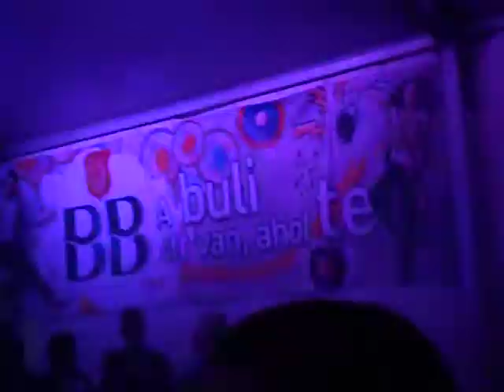2015.08.20-ai B.B. napok bulisátor ˙(DJ Ligeti & DJ Mady )